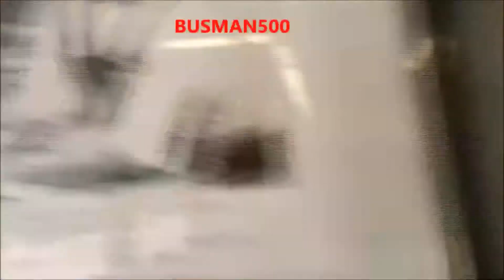Trains on the Belgrave, Lillydale lines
Apologies for shakiness/poor quality video made in 2015.